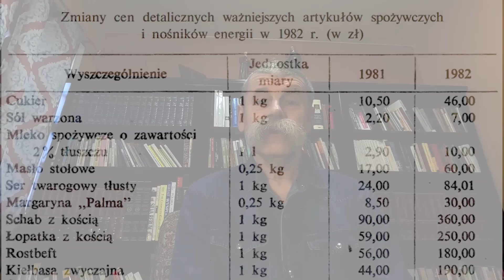Moje życie w USA 2. Rok 1982. Pierwsze tygodnie.